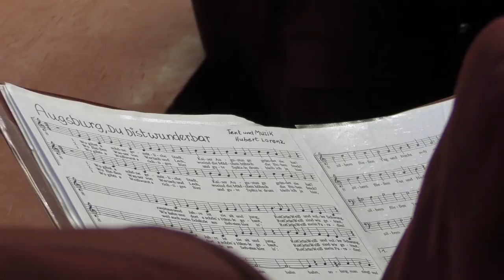Augsburger Metzgerchor: "Augsburg, du bist wunderbar"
Eine Liebeserklärung an unsere Stadt: Der Augsburger Metzgerchor singt "Augsburg, du bist wunderbar", ein Lied von Hubert Lorenz.
Die Sängerrunde der Fleischer Augsburg wurde 1924 gegründet und hatte in ihrer Blütezeit bis zu 50 Mitglieder. In seinen Liedern besingt der Metzgerchor seine schwäbische Heimat und das Metzgerhandwerk. Aufgrund von Nachwuchsmangel löst sich der Verein nun leider auf. Umso schöner, dass wir diese Erinnerung festhalten konnten.